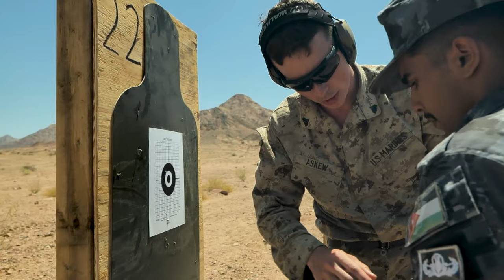US Marines vs Jordanian & Saudi Arabian Forces: Epic Live Fire Exercise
Watch the intense live fire show as the US Marines go head-to-head with the Royal Jordanian Marines and the Royal Saudi Arabian Naval Forces in the Maritime Combined Task Group Charlie. Witness the power and precision of these elite forces as they showcase their skills in this epic joint training exercise. Don't miss the action-packed collaboration between these top military units in a display of strength and cooperation on the battlefield.

U.S. Marines, Jordanian Armed Forces, and Royal Saudi Land Forces
AQABA, JORDAN
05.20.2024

U.S. Marines, assigned to Maritime Combined Task Group Charlie, U.S. Marine Corps. Forces Reserve, Jordanian Armed Forces, and Royal Saudi Land Forces participate in a final training exercise together during the 11th iteration of Eager Lion at Camp Titin, Jordan, May 21, 2024. Eager Lion 24 is a multilateral exercise, with 33 participating nations, hosted by the Hashemite Kingdom of Jordan, designed to exchange military expertise, and improve interoperability among partner nations, and considered the capstone of a broader U.S. military relationship with the Jordanian Armed Forces. Jordan is one of U.S. Central Command’s strongest and most reliable partners in the Levant sub-region. (U.S. Marine Corps video by Lance Cpl. Keahi J. Soomanstanton)

Film Credits: Video by Lance Cpl. Keahi Sooman-Stanton
U.S. Marine Corps Forces Central Command